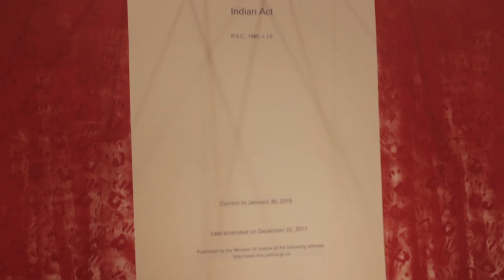I am not an Indian Pt 2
Jordan Stranger's "I am not an Indian" at Graffiti Gallery, Winnipeg, Canada. April 17 to May 31, 2018.